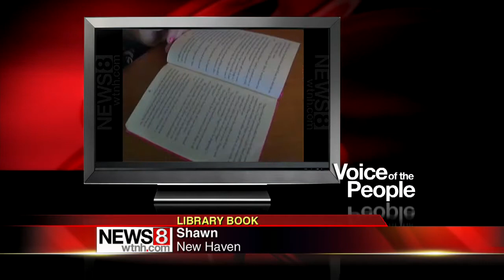Voice of the People Oct 18, 2012